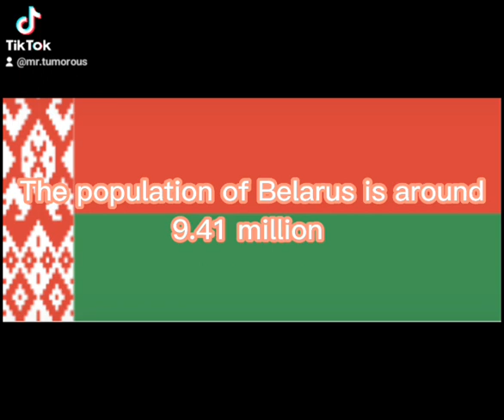Useless facts nobody cares about